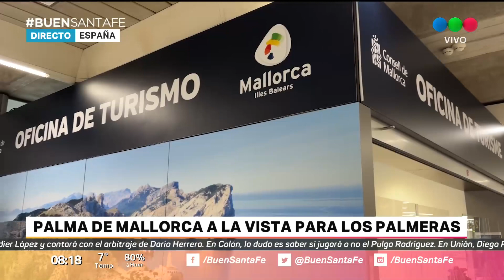Expectativa de los argentinos en Palma de Mallorca por la llegada de Los Palmeras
Gisela Vallone, enviada especial de Telefe Santa Fe en España, dialogó con argentinos que se encuentran en el aeropuerto de Palma de Mallorca esperando por Los Palmeras.